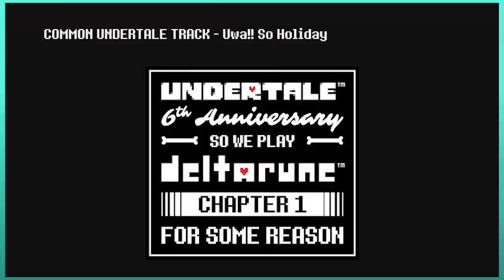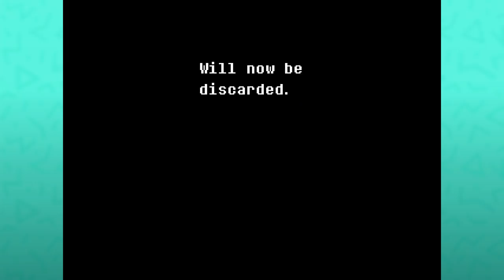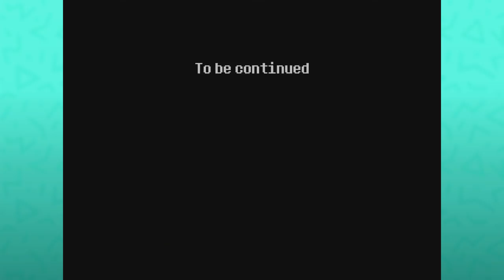Alternate Deltarune Chapter 1 scenes + First look Chapter 2 (Undertale 6th Anniversary stream)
Give Dead Estate a wishlist, coming October 19th!!

Last night, for the 6th Anniversary of Undertale, Toby Fox and fangamer streamed Deltarune Chapter 1. There were a few goofy moments sprinkled throughout, with alternate dialogue and more. I cover those, as well as showing off the first look given of Chapter 2!

00:00 Are we connected?
03:15 Chapter 1 alternates
11:56 Chapter 2 first look